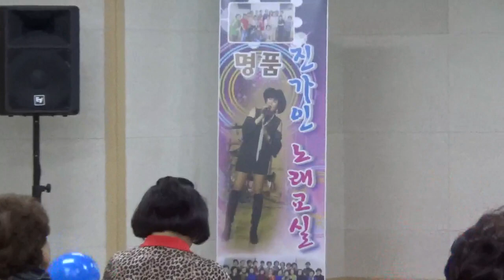초대가수 하진[귀연//양원식]인천옥련2동 진가인노래교실2019/11/05